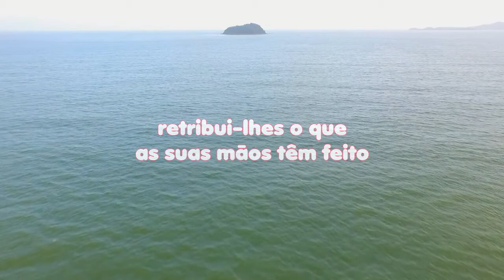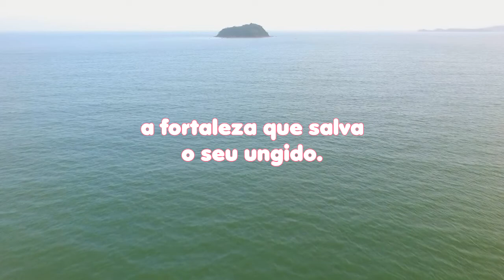LEITURA DIÁRIA - SALMO 28